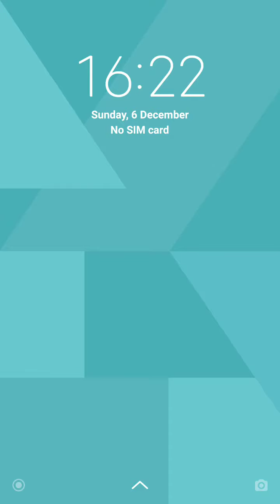Word Cookies Daily Puzzle December 6 2020 Answers